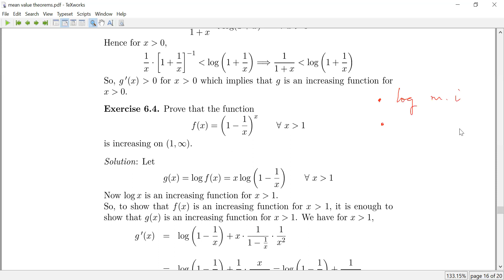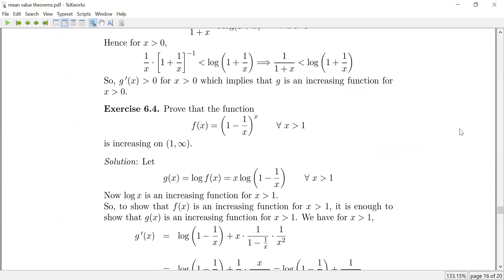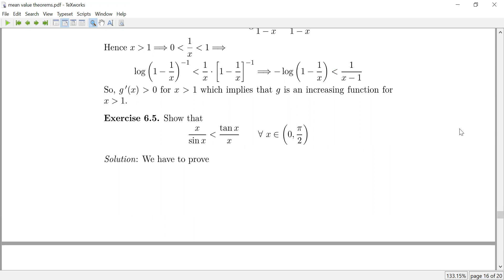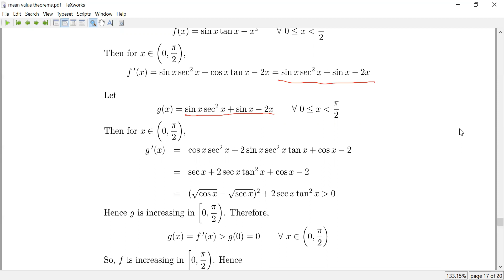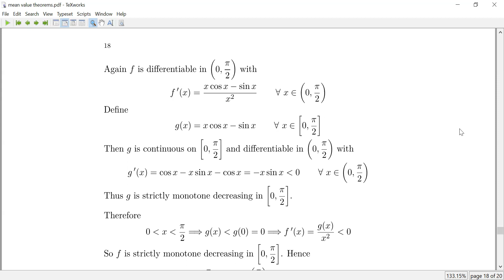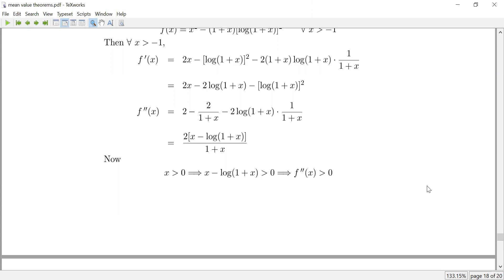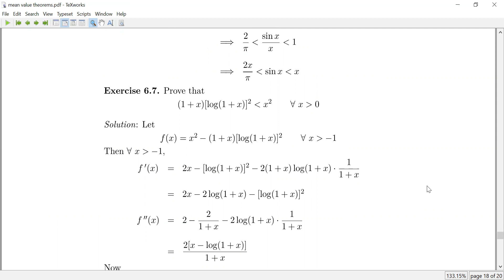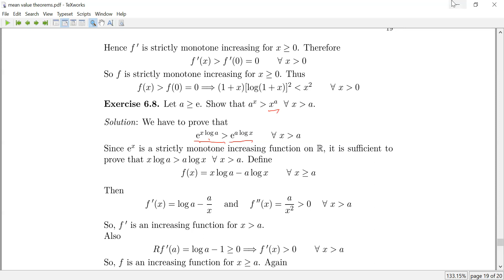mean value theorem 6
CC5 Hons.